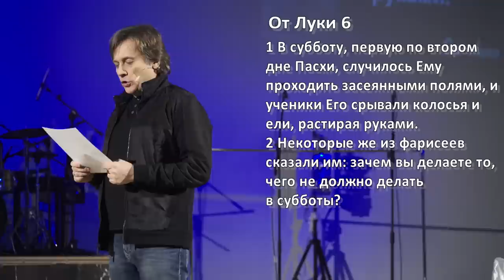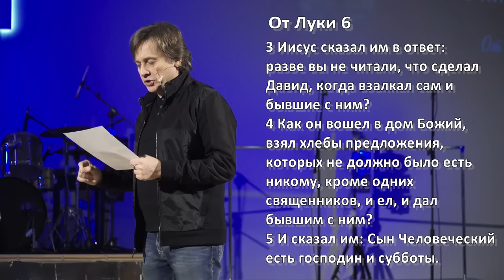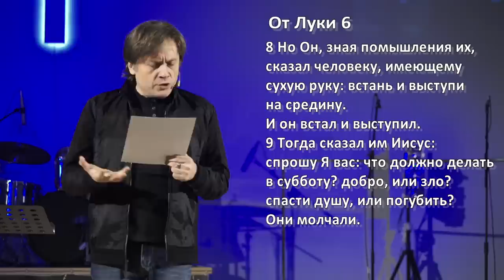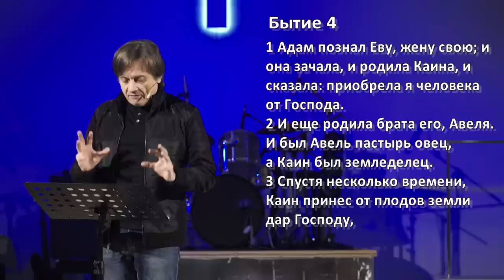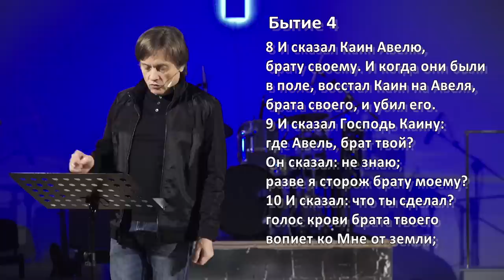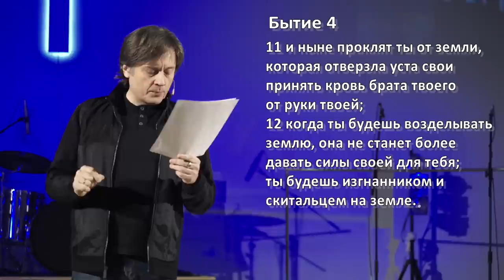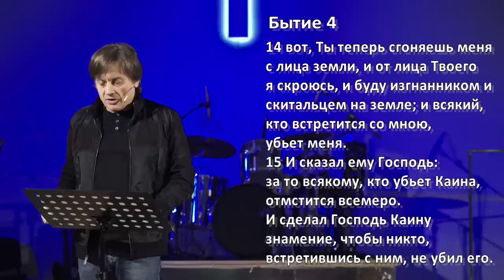Виктор Судаков – Наказание Каина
Иисус Христос призывает нас быть милосердными, как милосерден Бог наш. Быть сострадательными к ближним. Но что, если ближний совершил ужасный поступок, и все наше естество жаждет справедливого воздаяния?

Вспомним историю первого убийства на земле (Бытие 4:1-5) – Каин убил Авеля, родного брата. Казалось бы, и Бог должен был убить Каина за его преступление, это было бы справедливым возмездием, на наш взгляд. Но Бог дал иное наказание: Он сделал Каина изгнанником и скитальцем.

Какую цель преследовал Бог, когда дал Каину слишком мягкое наказание?

Смотрите проповедь Виктора Судакова "Наказание Каина"!